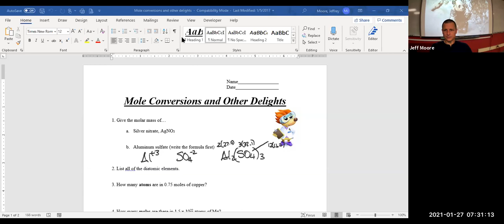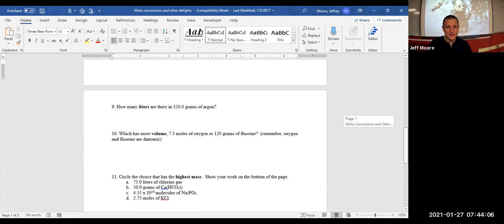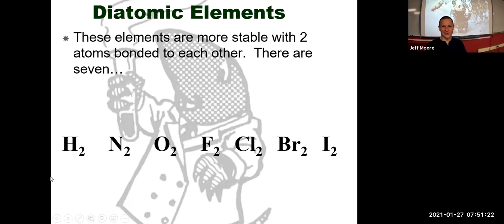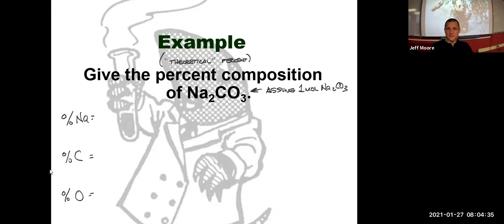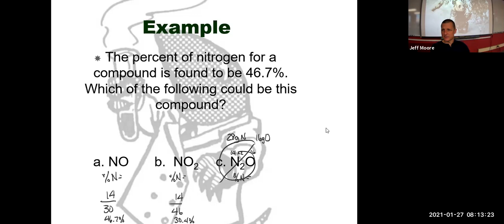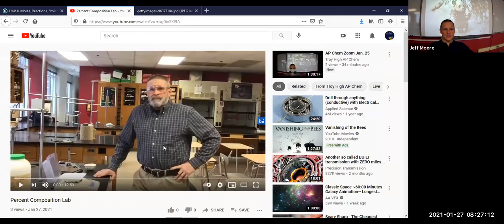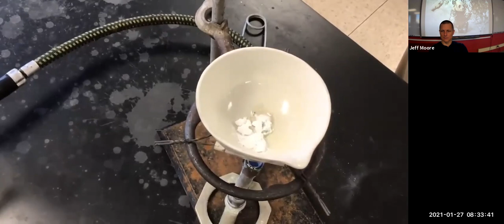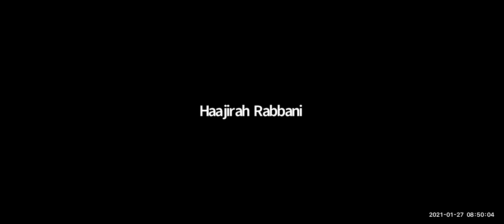Chem 1 Jan. 27